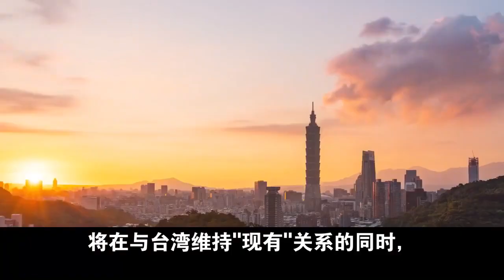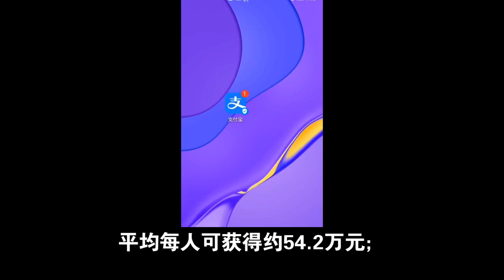饭后热点 - 极兔速递和梅西的内幕以外消息